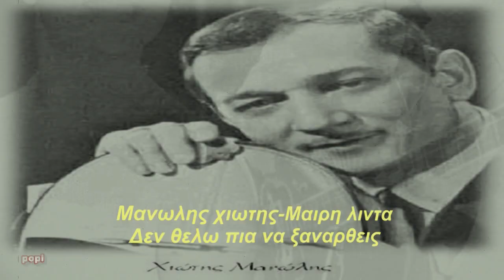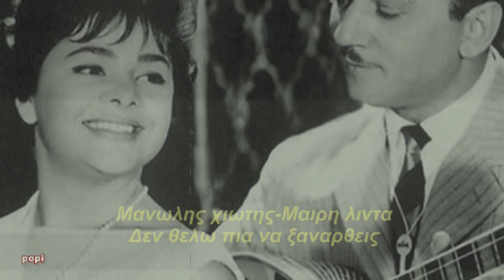ΜΑΝΩΛΗΣ ΧΙΩΤΗΣ-ΜΑΙΡΗ ΛΙΝΤΑ-ΔΕΝ ΘΕΛΩ ΠΙΑ ΝΑ ΞΑΝΑΡΘΕΙΣ...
Δε θέλω πια να ξαναρθείς - 1961

Στίχοι:   Μανώλης Χιώτης
Μουσική:   Μανώλης Χιώτης
1. Μαίρη Λίντα
2. Τόλης Βοσκόπουλος
3. Γιώργος Νταλάρας & Άλκηστις Πρωτοψάλτη
4. Γιώργος Νταλάρας & Μαρινέλλα
5. Τα Παιδιά από την Πάτρα
6. Μαίρη Λίντα & Γιώργος Μαζωνάκης
7. Χριστιάνα

Ποτέ δε θέλω πια να ξαναρθείς στ’ ομολογώ
ποτέ στο δρόμο μου να μη βρεθείς για να σε δω
θα μου θυμίσεις τα παλιά τα πρώτα βράδια μας
θα μου θυμίσεις και τα πρώτα χτυποκάρδια μας

Δε θέλω πια να ξαναρθείς
δε θέλω πια μες την καρδιά φωτιά
δε θέλω πια να σ’ αγαπώ
να σε ξεχάσω προσπαθώ

Αφού με άφησες γιατί ζητάς να ξαναρθείς
προτού να φύγεις έπρεπε καλά να το σκεφτείς
σε αγαπούσα κι ήσουν η αδυναμία μου
πολύ λυπάμαι που χωρίσαμε λατρεία μου